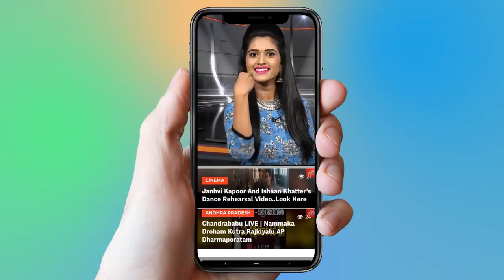TRS Leader Shashidhar Reddy Crying for not Giving MLA Ticket | Kodad TRS Ticket Issue | YOYO TV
1.   Actress Ranjitha Nityananda Swamy Video Confirmed..

2 . Telangana Congress Third MLA List | Mahakutami | Revanth Reddy | Telangana

3.  Is Telangana Congress MLA Candidates List For Telangana Assembly Elections 2018 Confirmed?

4. Rahul Gandhi Speech at Kamareddy @Telangana Congress Public Meeting

5. 2050 లో ఊహించని విధంగా మనిషి జీవితం

6.  Mangli Songs | Mangli Excellent Performance at ATC 2018

7. Folk Singer Sai Chand Songs on Revanth Reddy at TRS Meeting - Kodangal

9. Madhu Priya Song Performance & Anchor Udaya Bhanu Dance at World Telangana Convention

10. Interesting Facts About Teenmar Mangli